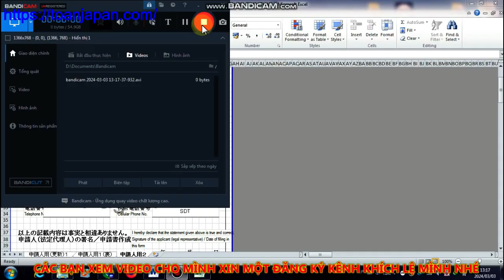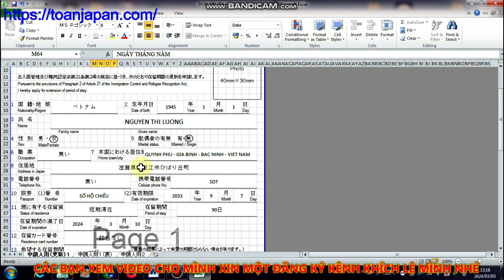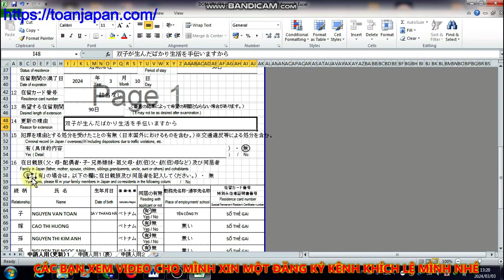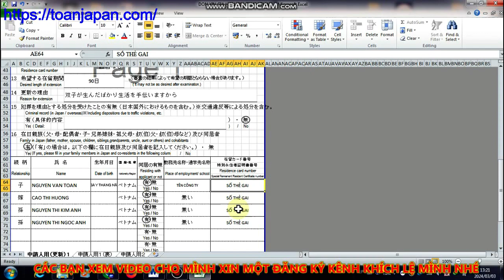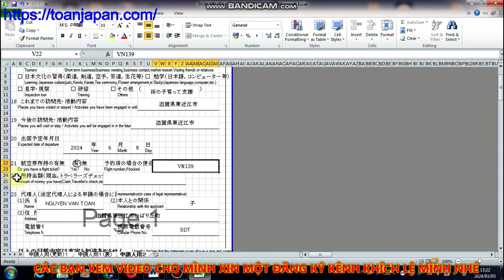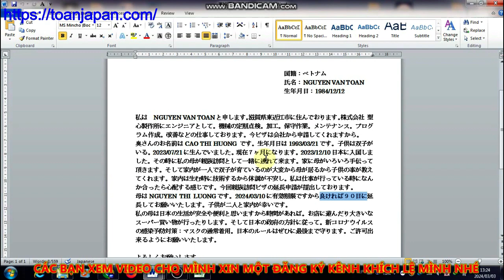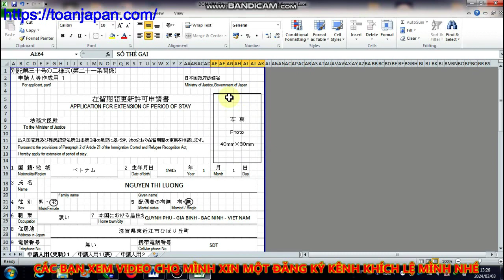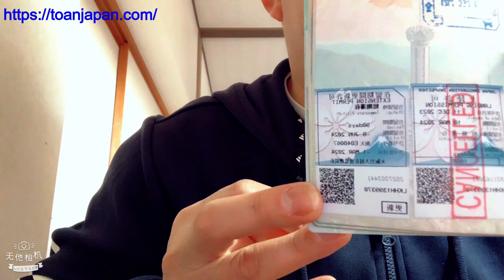GIA HẠN VIZA THĂM THÂN Ở NHẬT 在留期間更新許可申請// Chi tiết A-Z 2024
GIA HẠN VIZA THĂM THÂN Ở NHẬT#在留期間更新許可申請#huongdangiahanvisathamthan#chiasekinhnghiemxinvisathamthan#visathamthankhigiahan
Chi tiết hồ sơ gồm
4: Chứng minh tài chính
5: Xác nhận địa chỉ
6: Giấy thuế
7: Hộ chiếu +  thẻ gai người bảo lãnh
8: Vé giữ chỗ
9: Lịch trình
10: Giấy khai sinh hoặc Sổ hộ khẩu .